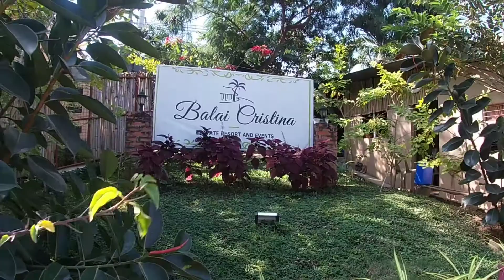A Day in Balai Cristina Private Resort Dampol Plaridel, Bulacan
Dungca and Quiambao Family Reunion and Gathering March 2022